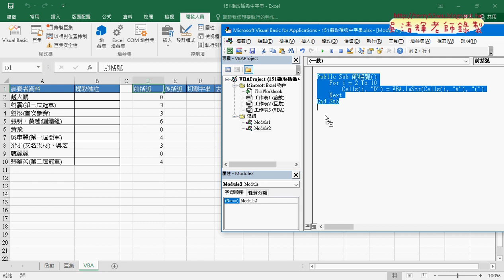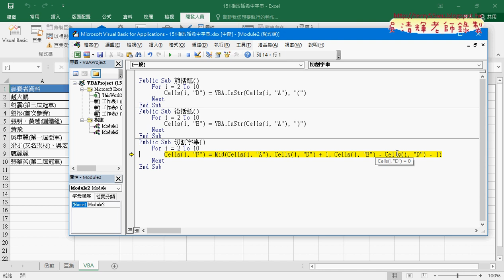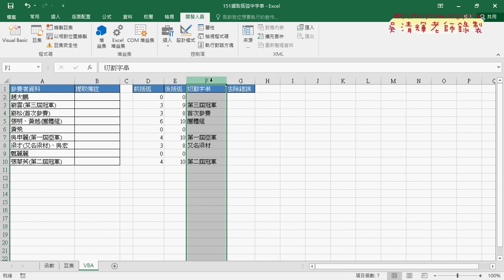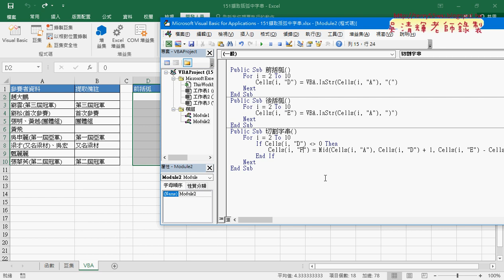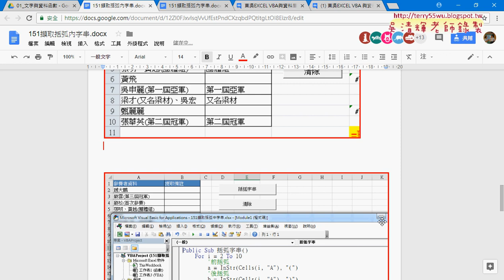05 擷取字串VBA分段解法